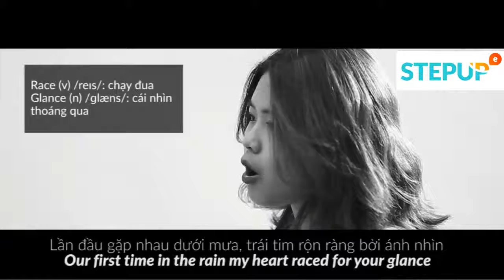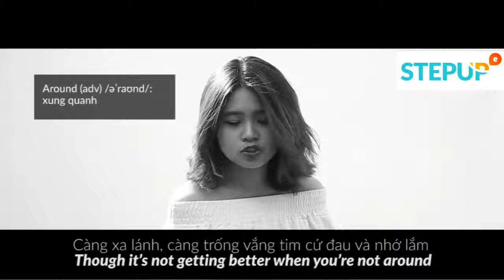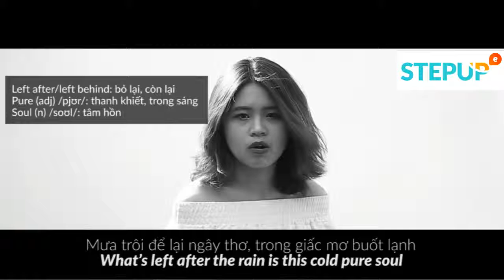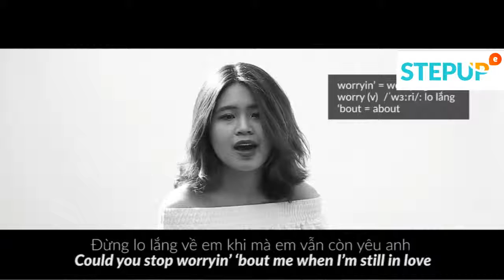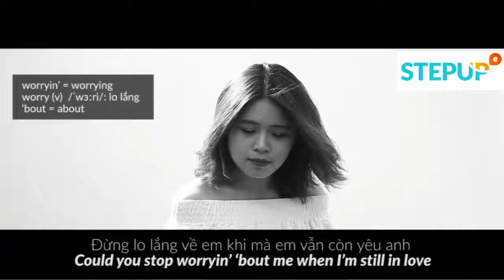EM GÁI MƯA nghe mãi ko chán - Hương Tràm English Version by Step Up